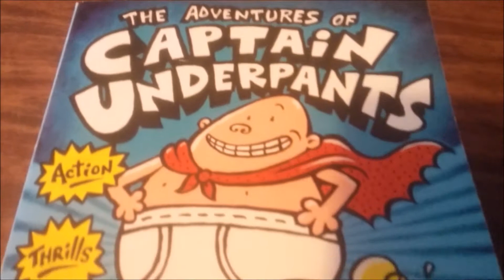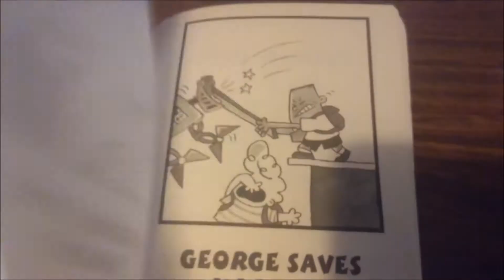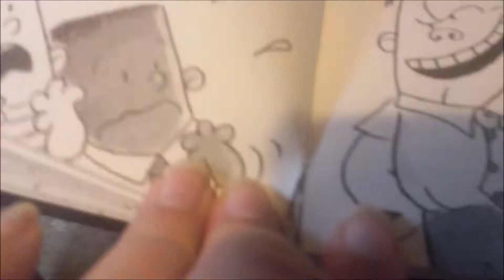Kids Review Books | The Adventures of Captain Underpants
A very mature book review.

I appreciate yo face. And I appreciate that yo face watched my video.